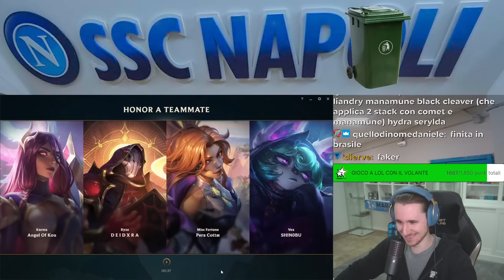IL BALLO DELLA CONDIVISIONE FT. BCS TEAM - League of Legends ITA #3453